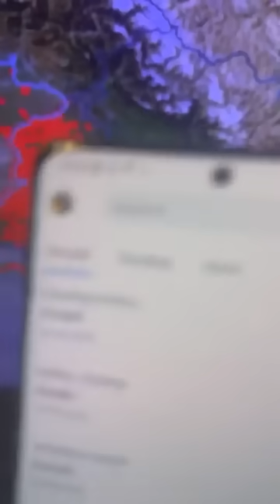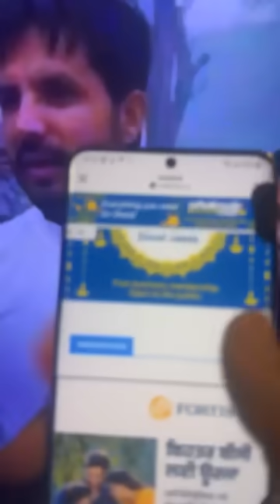SYL Punjab ਇੱਥੇ ਸਭ ਰਲ ਕੇ ਪੰਜਾਬ ਨੂੰ ਲੁੱਟ ਰਹੇ ਨੇ Indi Jaswal